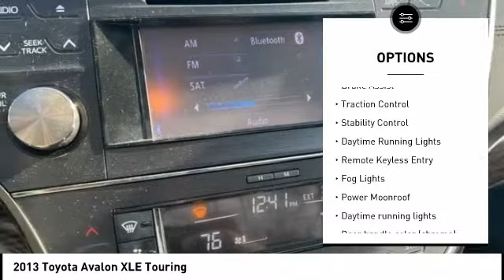2013 Toyota Avalon Cedar Falls IA TT34612A2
2013 Toyota Avalon XLE Touring